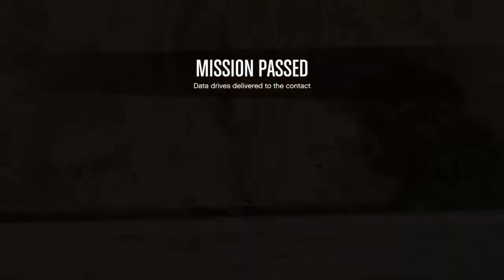Gtav hack the target